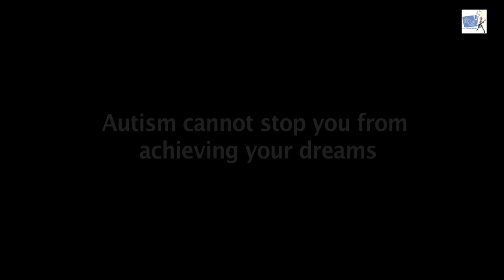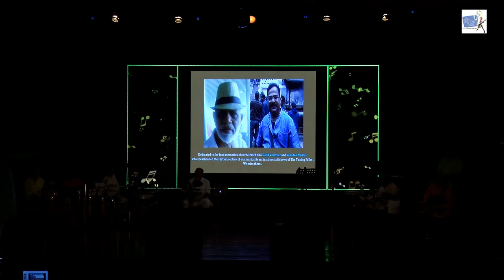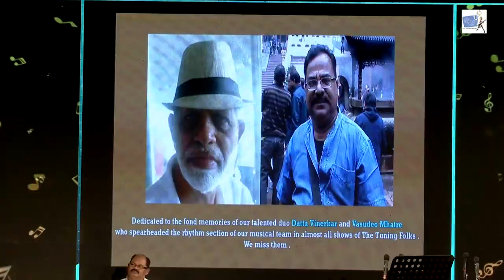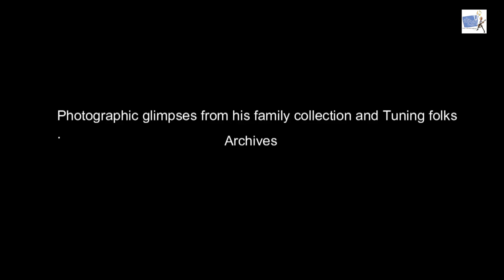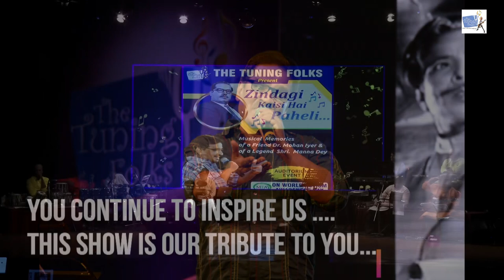Zindagi kaisi hai paheli : Manna dey - Part 1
The Tuning Folks brings you the first part of a very special program conducted on Saturday , 2nd April 2022 . Auspicious in so many ways , this was the first auditorium program conducted in Mumbai after a gap of two years due to the long pandemic.
This happened to be the first day when all restrictions for citizens to attend auditorium programs was lifted . We were fortunate to meet so many during this show and were happy to see a smile on every face.
How much more auspicious could it have been .on Gudi Padwa , a festive start to the new year. We were also fortunate to have My Financial Advisors copartner with us to raise awareness on World autism day .
The Tuning Folks dedicated this program to the Late Shri Manna Dey one of the most talented and versatile playback singer in India and to our very dear friend , Late Dr Mohan Iyer who left us last year.  Manna Dey was in fact his favourite singer .
Music arranger Ajay Madan and his team join Dance choreographer Aziz Shah and his team in setting up a grand show with The Tuning Folks . Sit back and share this link with family and friends and enjoy these special moments.
Singers
Dr Mukund Jagannathan
Dr Indumati Gopinathan
Dr Anil Bradoo
Dr Anita Patel
Dr Manish Sharma
Dr Sayali Divekar
Dr Sanjay Nabar
Dr Mona Kakar
Dr Mita Vira
Comperes
Dr A Kumaraswamy
Dr Renuka Bradoo
Stylist
Ms Jaya Naik
Audiovisuals
Ms Vandana Sharma
Sound
Nitish Phanse and Team
Videography and Editing
Sandeep Sunavane and Team
Lights
Harshal Keni and Team